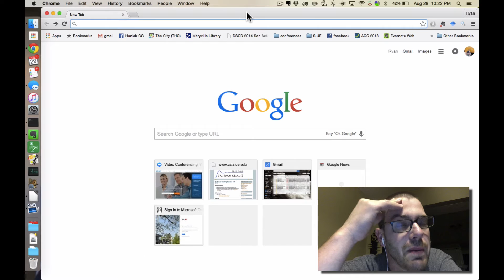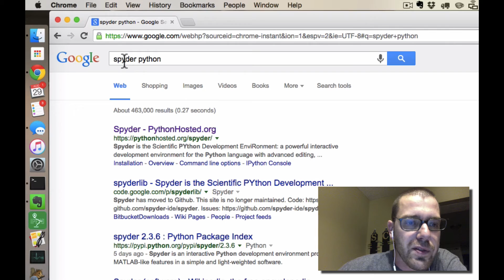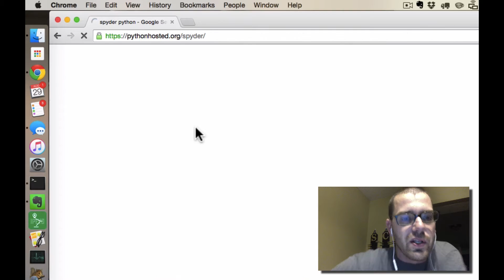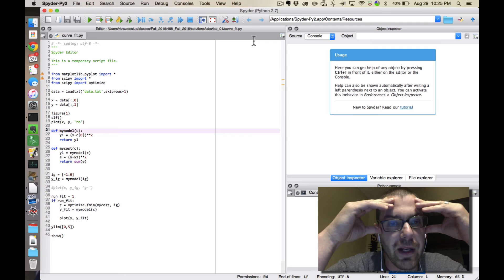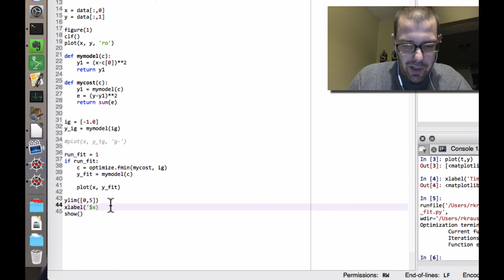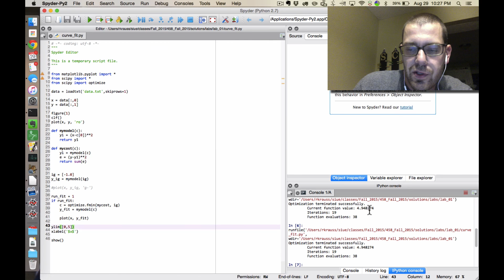Spyder Download and Configuration for Mac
How to download and configure the Spyder IDE for numpy, matplotlib, and scientific use